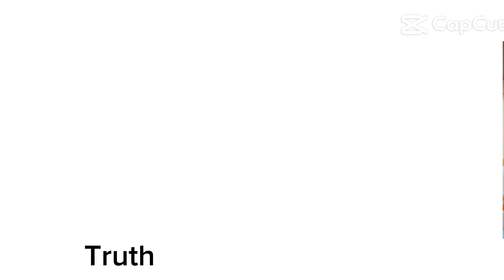odie Garfield and jinx